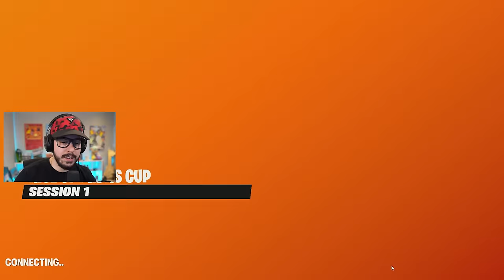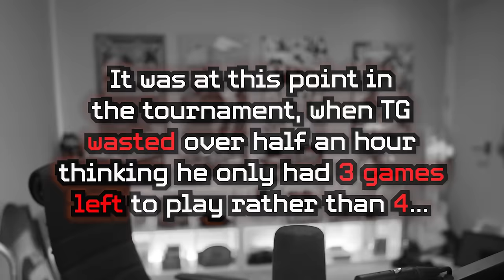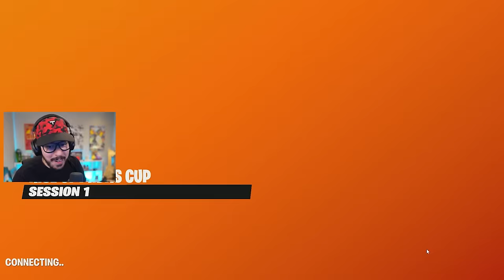I Messed Up...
Fortnite Midas Tournament Messed Up Chapter 5 Season 2 gameplay with Typical Gamer!

🧸 Play Toy Bed Wars here: 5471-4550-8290
📦 Play RANKED Box Fight PVP ► 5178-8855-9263
🔴 PLAY SUPER RED vs BLUE ► 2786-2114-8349
👆 Play Only Up Time Travel! ► 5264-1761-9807